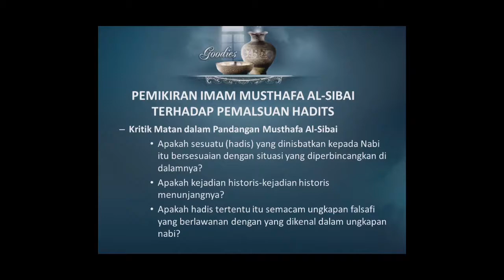Pemikiran Mustafa Al-siba'i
Pemikiran tokoh kontemporer hadis
Link file ppt